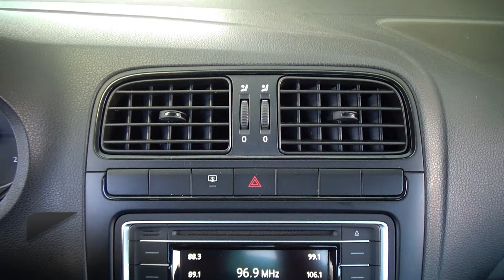Volkswagen / Vento / 2021 - 28257